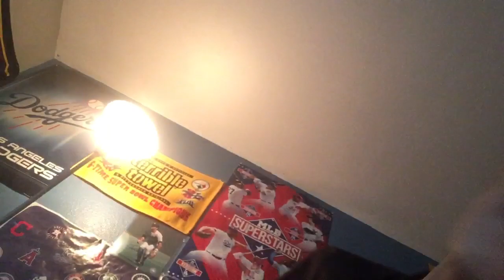mlb teams heading into the playoffs